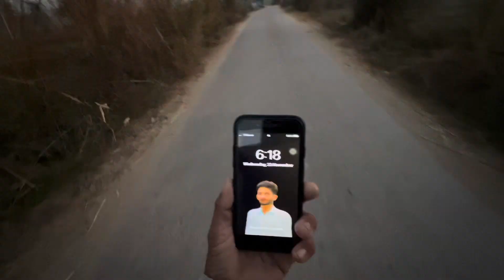Hamari fish dead ho gyi | vlog number unlimited 😳